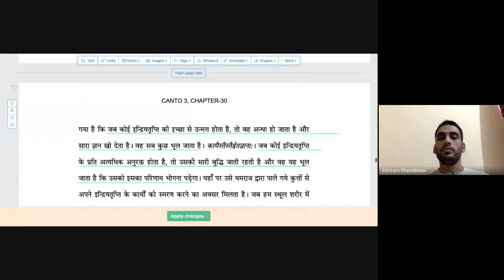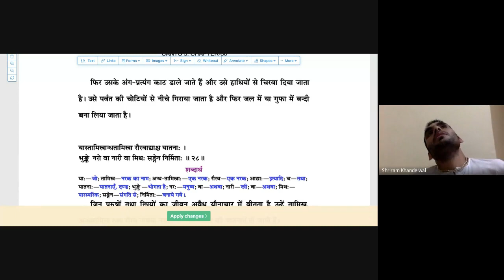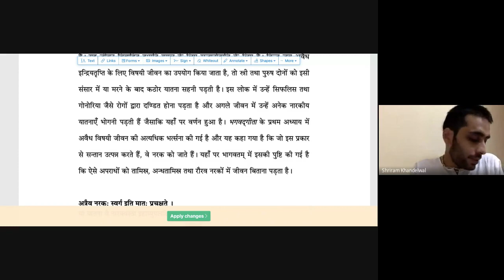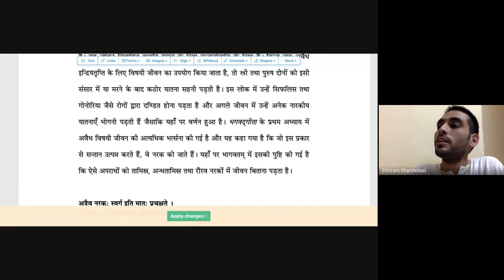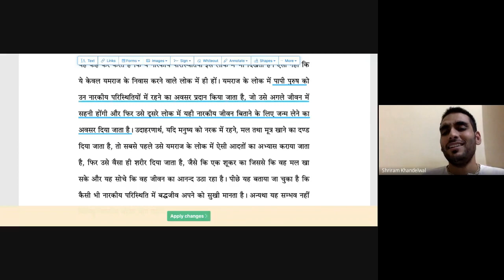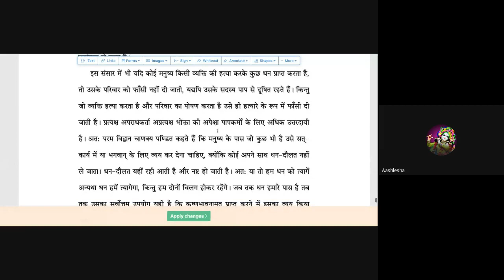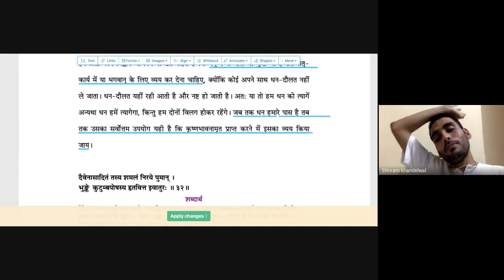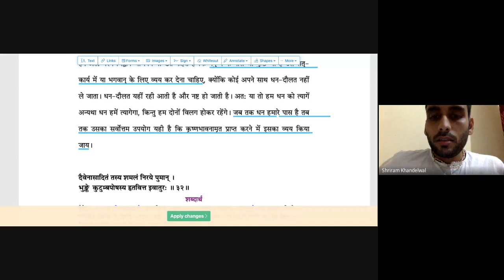मैंने किसी के साथ बुरा नहीं किया मेरे साथ बुरा क्यों हो रहा है ? SB 18.10.2023